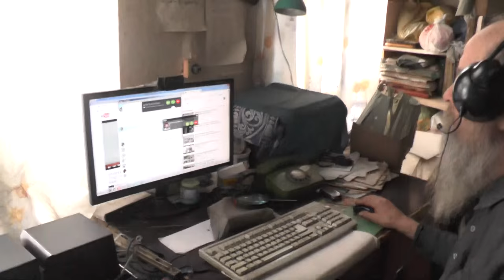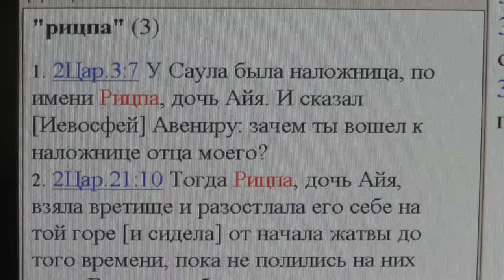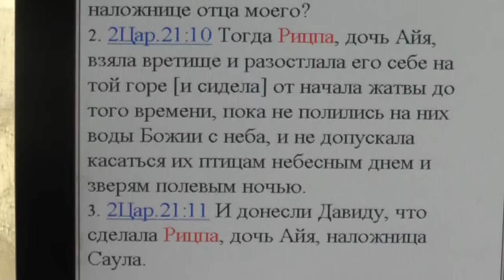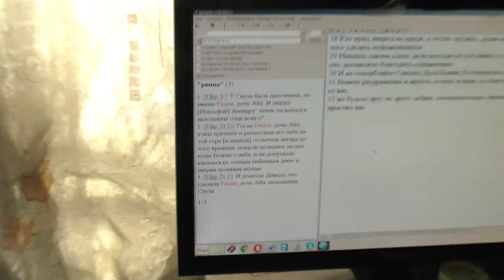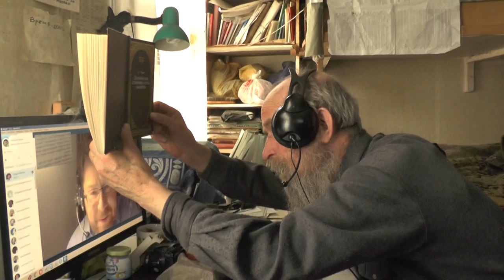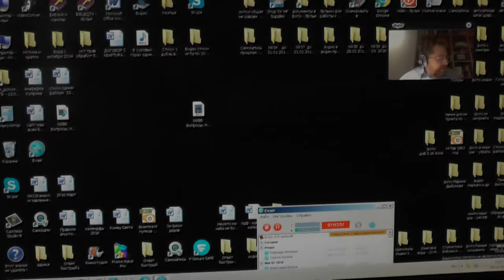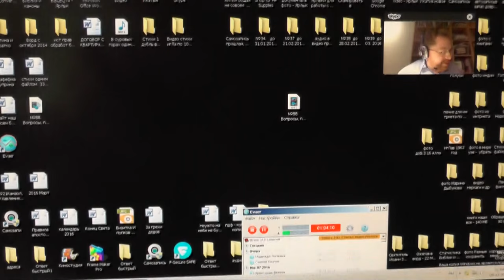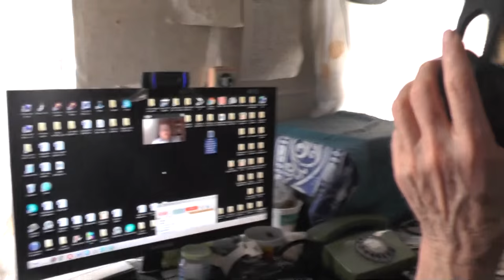Баптизм из всех сект ближе всех к православию. 09.03.2016